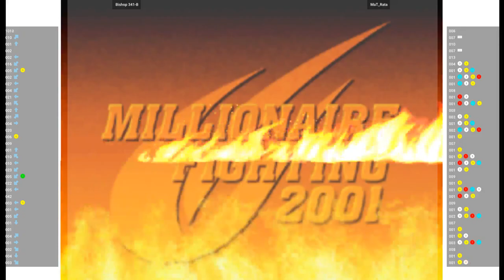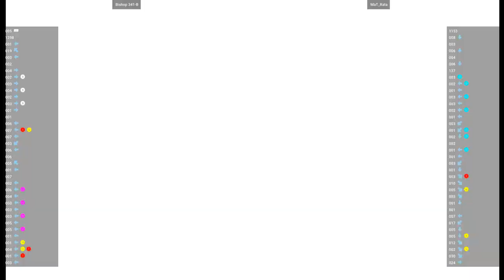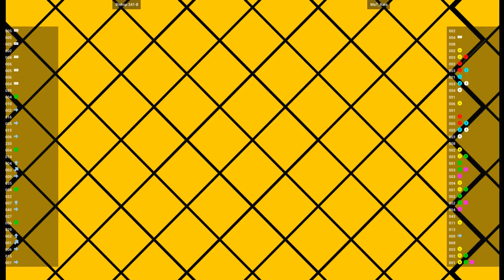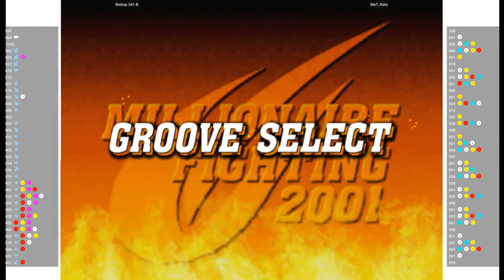CVS2 🕹 Bishop 341-B VS MaT_Rata